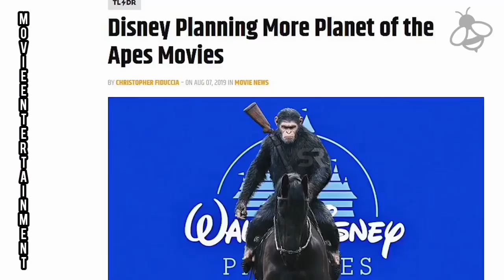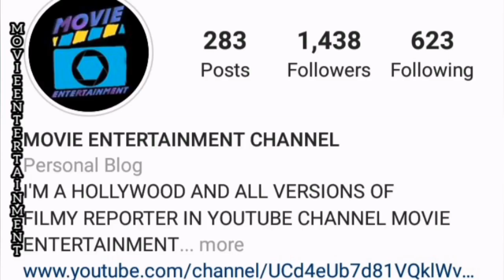PLANET OF THE APE'S FRANCHISE FULL HISTORY IN 3 MINUTES FUTURE IN TELUGU MOVIE ENTERTAINMENT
Hi friends this video we're discussed about the ape's history apes franchise too old and best concept explain that past series and disney future plannings full history in 3 minutes video